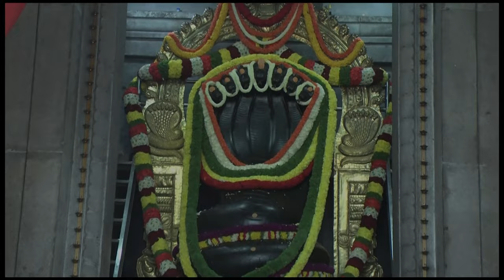Homemade Recipe to Improve Brain Power | Boost Memory and Focus Naturally - Dr. Gowriamma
You can also write to us on

Homemade Recipe to Improve Brain Power | Boost Memory and Focus Naturally!"
"Unlock Your Brain's Potential: Homemade Brain Power-Boosting Recipe!"
"Supercharge Your Brain Naturally: Homemade Recipe for Enhanced Cognitive Abilities"
"Improve Brain Power with this Homemade Memory-Boosting Recipe!"
"Mind-Enhancing Homemade Recipe: Boost Your Brain Power and IQ!"
"Boost Your Brain Naturally: Homemade Recipe for Better Cognitive Function"
"Homemade Brain Training: Recipe to Improve Brain Power and Mental Clarity!"
"Harness the Power of Nature: Homemade Recipe to Enhance Brain Power"
"Upgrade Your Brain Naturally: Homemade Recipe for Improved Memory and Focus"
"Unleash Your Brain's Full Potential: Homemade Recipe for Brain Power!"
Description:

"Discover a powerful homemade recipe to improve brain power naturally. Boost memory and focus with this mind-enhancing treat that unlocks your brain's full potential!"
"Looking to enhance your brain power? Try this homemade brain power-boosting recipe that is designed to unlock your brain's potential and improve cognitive abilities."
"Supercharge your brain with this homemade recipe for enhanced cognitive abilities. Uncover the secrets to improve brain power naturally with this simple and effective treat."
"Improve your brain power with this homemade memory-boosting recipe. Elevate your cognitive function and boost memory and focus with the power of natural ingredients."
"Boost your brain power and IQ with this mind-enhancing homemade recipe. Unleash your mental potential and experience improved cognitive abilities like never before!"
"Enhance your brain naturally with this homemade recipe for better cognitive function. Discover how to boost memory and mental clarity using the power of natural ingredients."
"Train your brain with this homemade brain power-boosting recipe. Improve your brain power and mental clarity with this mind-enhancing treat you can easily make at home."
"Harness the power of nature with this homemade recipe to enhance brain power. Experience improved cognitive function and mental well-being with this natural treat."
"Upgrade your brain naturally with this homemade recipe. Improve memory, focus, and brain power with this simple and effective treat that you can make at home."
"Unleash your brain's full potential with this homemade recipe for brain power. Elevate your cognitive abilities and experience enhanced mental agility with this mind-boosting treat.